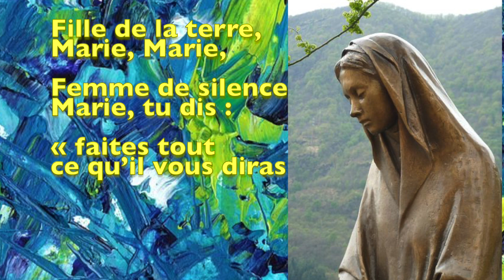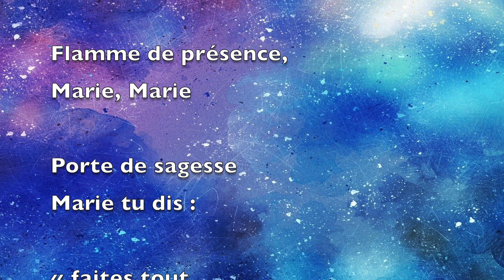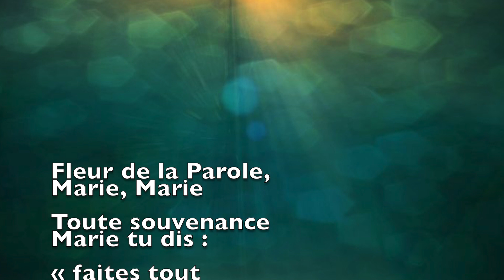Méditation du mardi 21 juillet 2020 Mt 12, 46-50